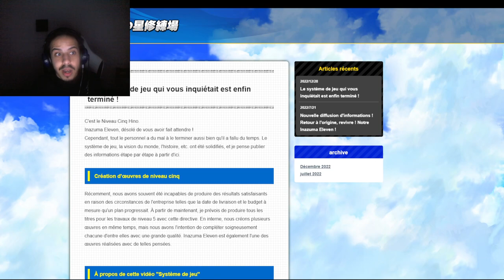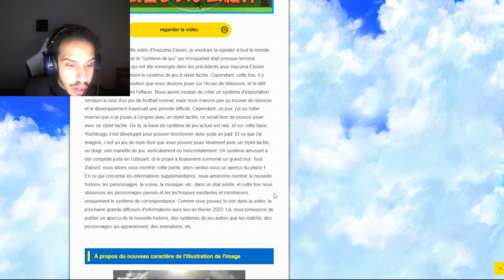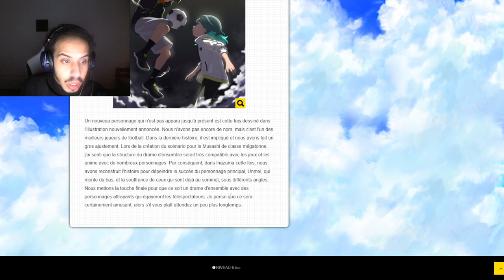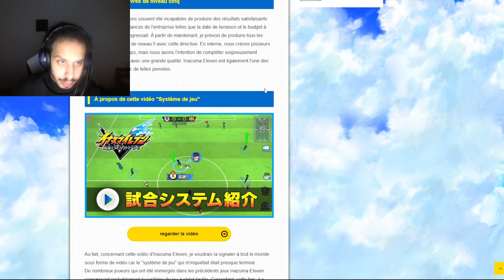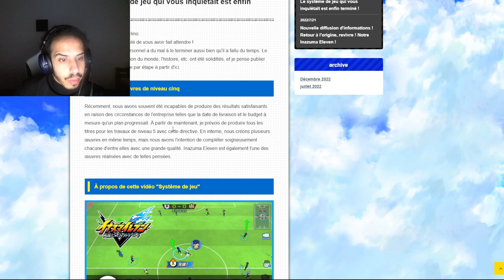LE NOUVEAU JEU INAZUMA ELEVEN ! UNE ATTENTE ASSEZ LONGUE ! INAZUMA ELEVEN VICTORY ROAD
LE NOUVEAU JEU INAZUMA ELEVEN ! UNE ATTENTE ASSEZ LONGUE !